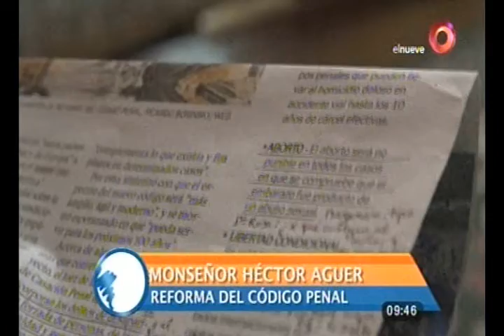Mons. Aguer - Aborto y Reforma del Código Penal Argentino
Reflexión de Mons. Héctor Aguer, Arzobispo de La Plata, Argentina, sobre "Aborto y Reforma del Código Penal Argentino", en el Programa "Claves para un Mundo Mejor" del sábado 24 de Febrero de 2018.